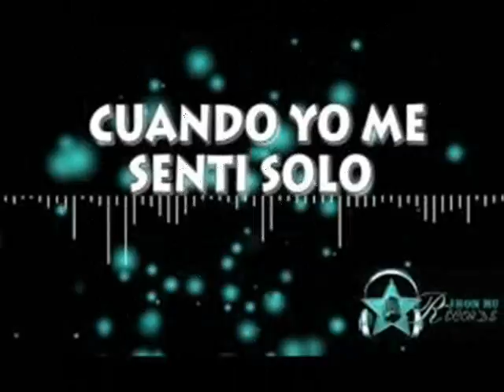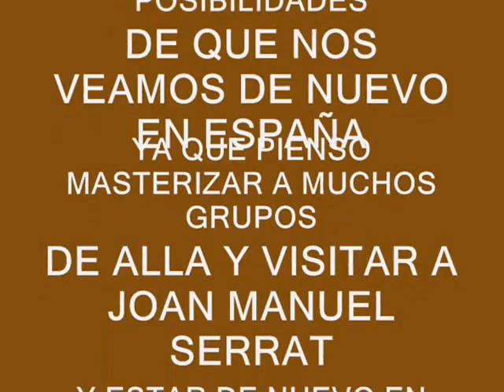HOMENAJE A MI HERMANO EMILIO JOSE Y SU SOLEDAD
TUVE EL ALTO HONOR DE ESTAR CON EMILIO JOSE CUANDO ACABABA DE GANAR EN BENIDORM UN FESTIVAL DE LA CANCIÓN DE LOS MAS GRANDES EN ESPAÑA, LUEGO PASAMOS RATOS MUY ALEGRES, EN GRUPOS DE JÓVENES EN BARCELONA, LOS INTERESADOS EN MEJORAR SUS MASTERIZACIONES ESCRÍBANME A o llámenme POR WATTS APP 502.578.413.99